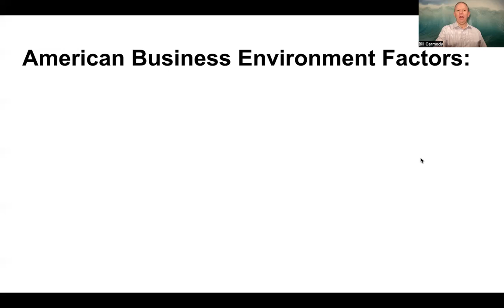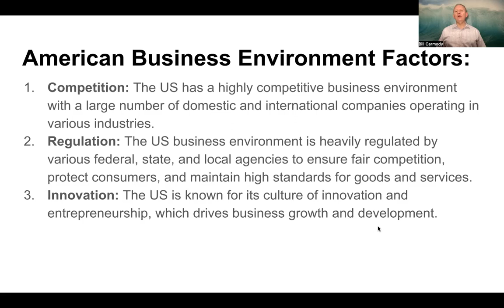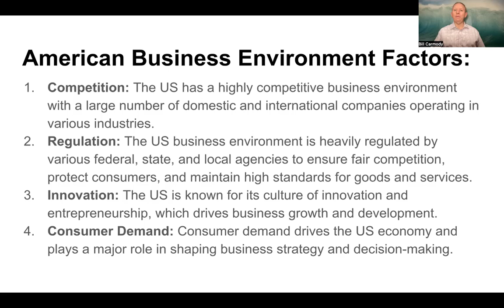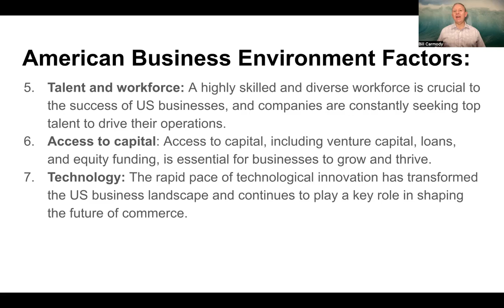American Business Environment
In this video, I review the 8 factors of the American business environment including:

1. Competition: The US has a highly competitive business environment with a large number of domestic and international companies operating in various industries.

2. Regulation: The US business environment is heavily regulated by various federal, state, and local agencies to ensure fair competition, protect consumers, and maintain high standards for goods and services.

3. Innovation: The US is known for its culture of innovation and entrepreneurship, which drives business growth and development.

4. Consumer Demand: Consumer demand drives the US economy and plays a major role in shaping business strategy and decision-making.

5. Talent and workforce: A highly skilled and diverse workforce is crucial to the success of US businesses, and companies are constantly seeking top talent to drive their operations.

6. Access to capital: Access to capital, including venture capital, loans, and equity funding, is essential for businesses to grow and thrive.

7. Technology: The rapid pace of technological innovation has transformed the US business landscape and continues to play a key role in shaping the future of commerce.

8. Globalization: The US is a major player in the global economy, and businesses must be able to adapt to the challenges and opportunities of international trade and commerce.

So that you can better understand what makes the American Business Environment so competitive in the global economy.